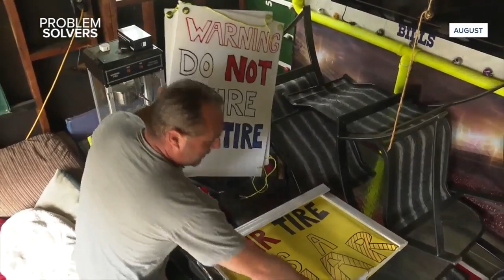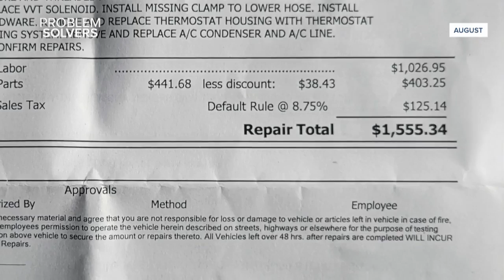Problem Solved: West Seneca man receives refund from local auto shop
In August, Adam Dipietro brought his SUV into Mr. Tire in West Seneca to have work done but said it was in worse shape than it was before he brought it in.,